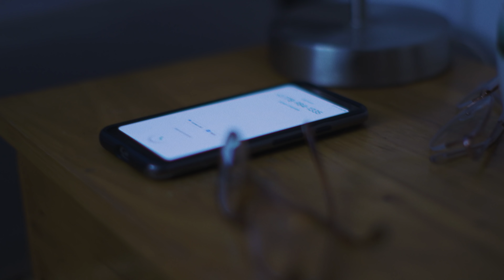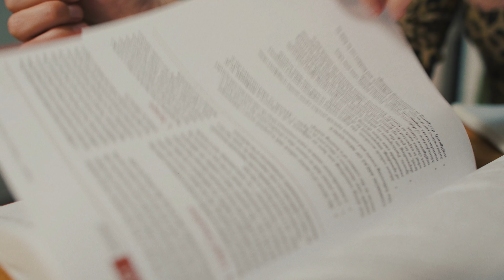Meet Laura (BA Psychology Online)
Get a glimpse into the life of one of our online Psychology graduates, Laura (BA Psychology 2019).